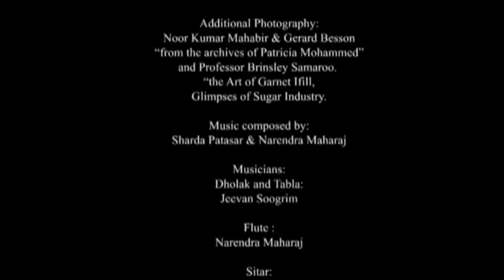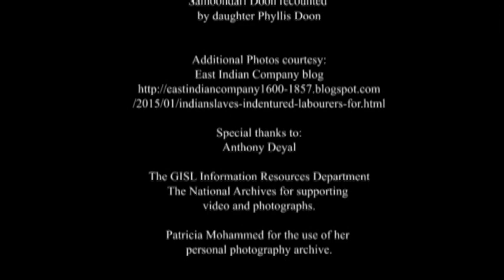Documentary Film - "Voices Of A Century" - PART 2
Caribbean Hindustani feature:
Voices of a century: A Tribute to our elders of the colonial Indian in the Caribbean

When professional photographer Nyla Sing's grandmother died, she found an unusual way to deal with the grief. She had a calling to try and recapture what she thought she lost. What started of as a venture to capture the etchings created by time and living on the faces and bodies of one hundred year old people of Indian origin via photography, evolved into  video recordings of interviews with these very individuals recounting their lives of a hundred years and more. We, the generation of the 21st century, can only imagine through their stories. The nuances of their voices, which hold remnants of a language and manner of speech along with memories, captures a pristine view, on video, of a rich heritage that evolved through the hardships coming out of colonial rule in Trinidad.
What resulted was this documentary featuring the last centenarians of Indian origin, whose faces and voices tell a story of our roots. Being all born in the mid 1920s, we see through them a Trinidad of the past, its community in transition over the 20th century into the 21st. mucht like most of the Caribbean.
Caribbean Hindustani highly recommends this film as it gives us a peek into the lives of those who are responsible for us being here today. Those to whom we hold a great deal of gratitude.

This is an ongoing project and if you wish to become a sponsor of this noble work, please follow the link above to express your interest by sending a whatsapp to Ms. Singh at: 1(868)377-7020